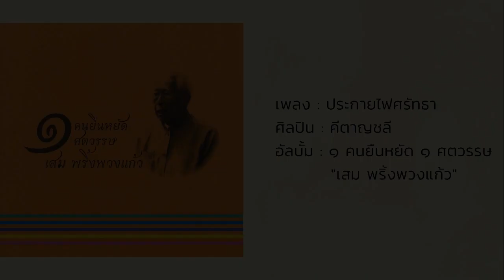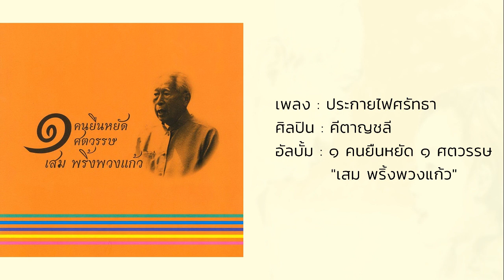ประกายไฟศรัทธา - คีตาญชลี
เพลง : ประกายไฟศรัทธา
ศิลปิน : คีตาญชลี
อัลบั้ม : ๑ คนยืนหยัด ๑ ศตวรรษ "เสม พริ้งพวงแก้ว"